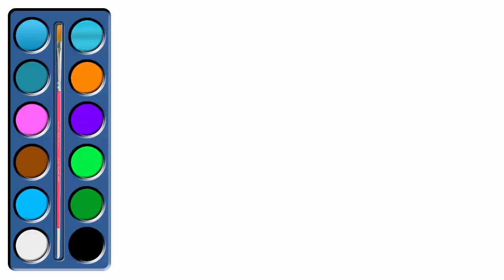How to Draw a Penguin Coloring Pages for Kids, Toddlers - Easy Penguin Drawing for Kids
How to Draw a Penguin Coloring Pages for Kids - Drawings of Penguins - Learn Colors & Easy Penguin Drawings for Kids, Beginners, Toddlers & Children!